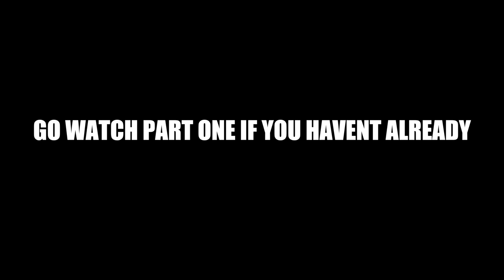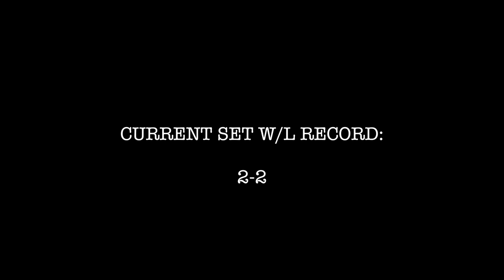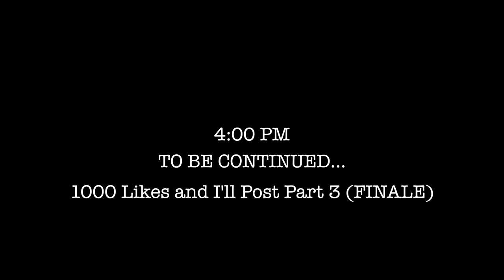DID I CLINCH PLAYOFFS IN THIS VOLLEYBALL TOURNAMENT??? | PMEvolleyball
use code CHRISTIAN0115

Hi there! I'm PMEvolleyball and this is another GRASS VOLLEYBALL TOURNAMENT video.  I am a college volleyball player and volleyball content creator. This video is the last two pool play games in the AA Level Volleyball Tournament I played in with one of my best friends and former teammates. He was a part of the 2021 ESM Volleyball Team along with me and we went on to win a State Championship that year. He was a former Outside Hitter.

(Limited Supply Available!)

- @pmevolleyball on TikTok!

Looking for the best volleyball gear on the market? Shop JUMPLETE, my trusted volleyball brand!

back roller FitBeast back roller, foam roller for back, back flexibility stretches, back roller wheel, foam roller sciatica, back wheel, back mobility, back pain relief